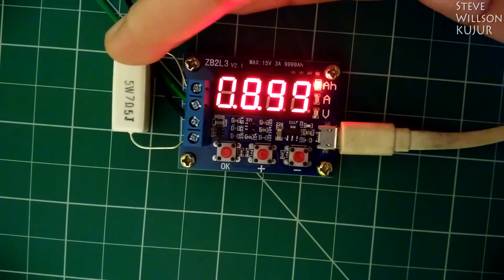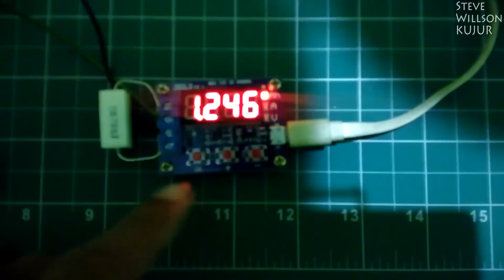Battery Capacity Tester | Lithium Ion 18650 Capacity Checker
Hi YouTube in This video i'm Going to Show you How to test lithium battery capacity

Where To Buy "Cheapest"

Aliexpress

1. Lithium Battery Capacity Tester

Amazon

1. Lithium Battery Capacity Tester